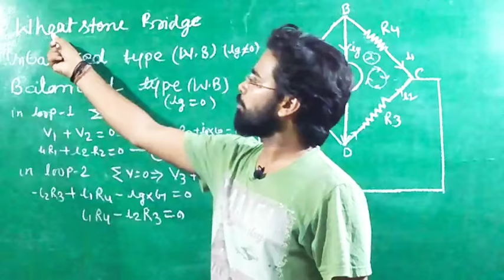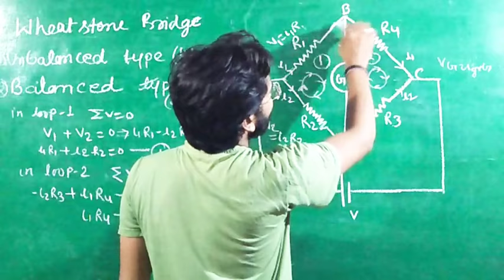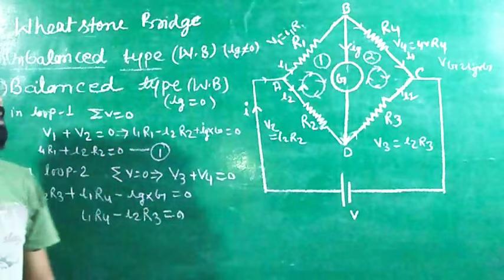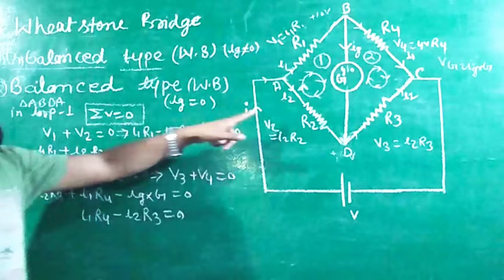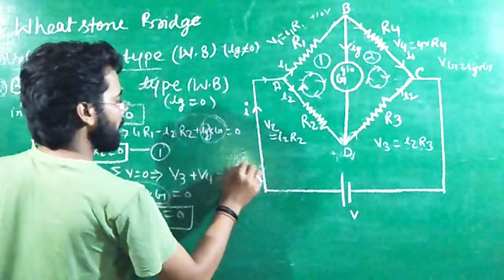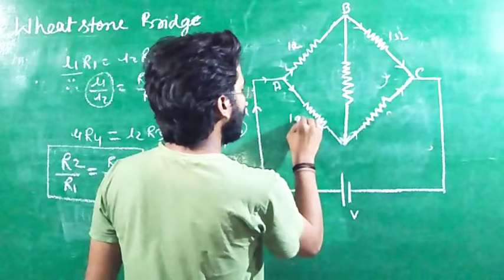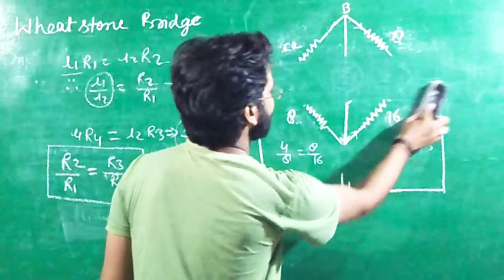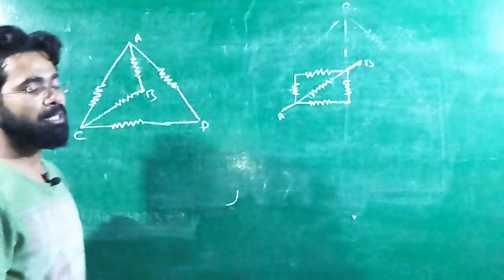Wheatstone bridge व्हीट स्टोन सेतु Wheatstone bridge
व्हीट स्टोन सेतु